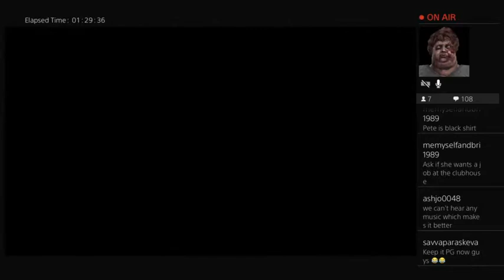GTA Sesh #1 Mr Ted has a fight outside a club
Mr Ted has a little fight outside a nightclub.fight lasted waaayyyy longer than this video